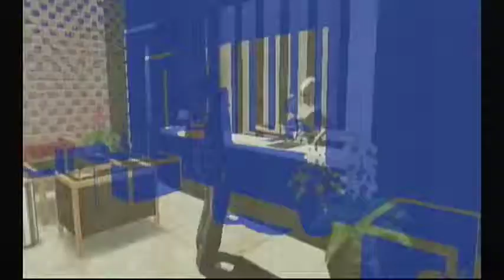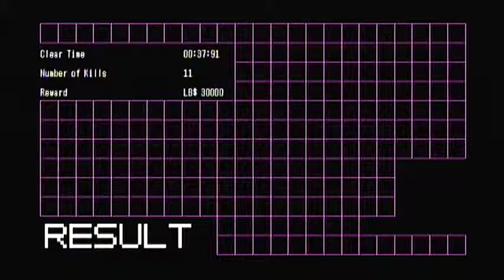Quests & Upgrading . Part 6 . No More Heroes